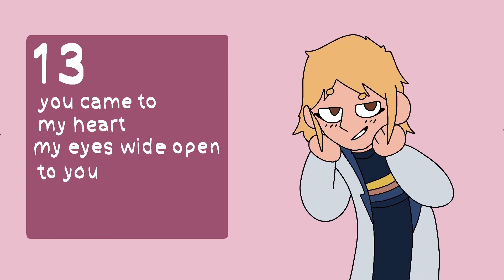Lovemail! - Doctor who animation meme- HAPPY PRIDE MONTH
Your favourite canon lesbian

13th Doctor - Doctor who
Yasmin Khan- Doctor who
Time taken: like half an hour

Programs used:
Capcut for editing
Procreate for art and thumbnail
*~About me~*

-My pronouns are He/Him
-I am a trans masc animator
-I am a minor
-I am neurodivergant

Please do not trace/repost/recolour/copy without my permission